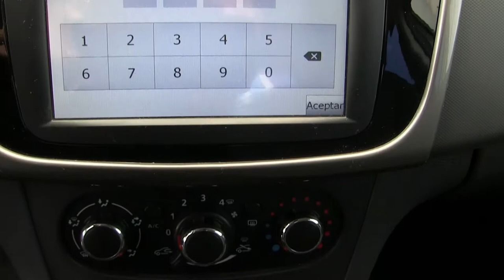Renault / Logan / 2018 - JM577295